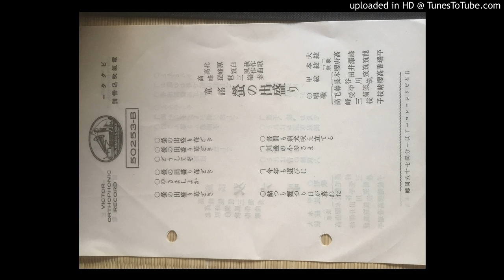蛍の出盛りHotaru No Dezakari- Takamine Mieko/Takamine Chikufu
Victor Japan 50253-B,1928